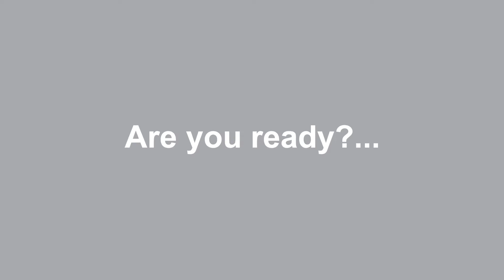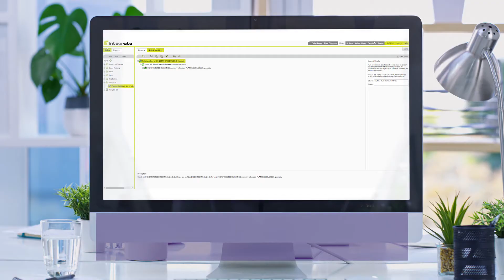1Integrate 3D (USA)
1Integrate 3D delivers a master data management approach for managing 3D data alongside 2D and 2.5D data in a single data processing environment. It allows you to measure 3D data quality, identify 3D data errors (such as misaligned or invalid data), allow positional improvement as well as geometric enhancement of the data by comparing 2D, 2.5D and 3D data.